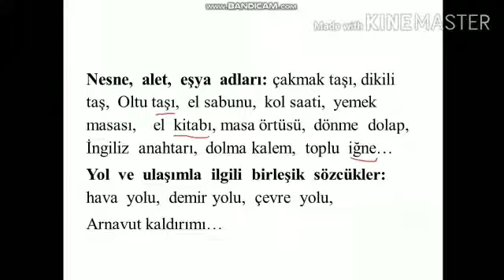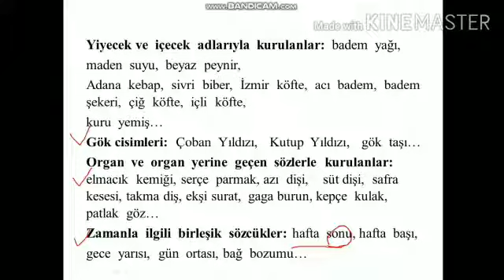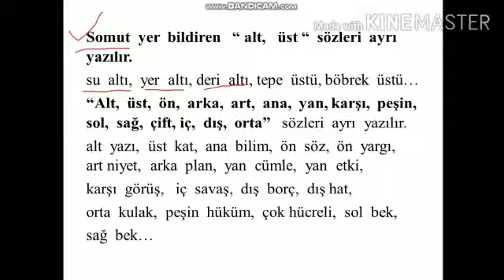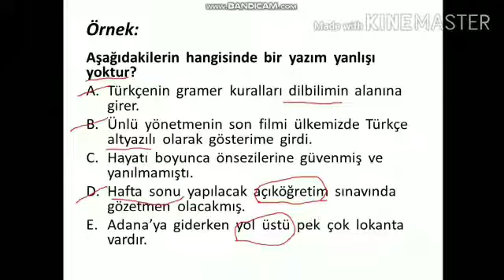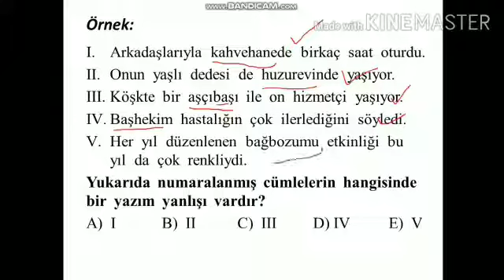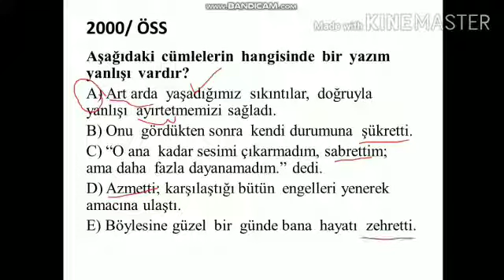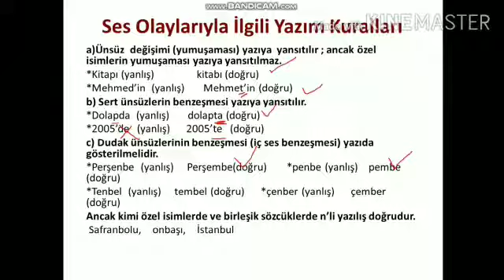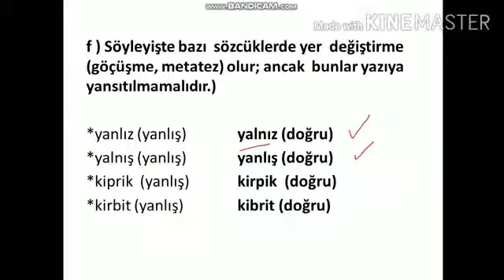12. SINIF YAZIM KURALARI-5